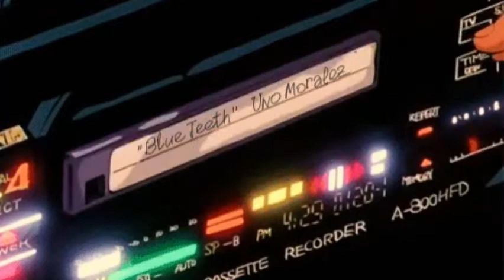sabrina claudio - put on repeat (slowed//reverb)